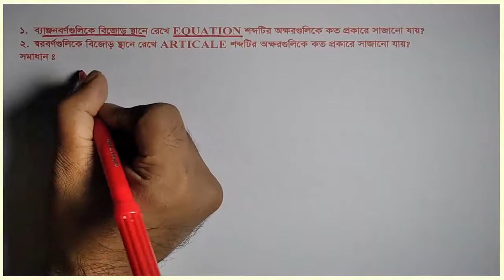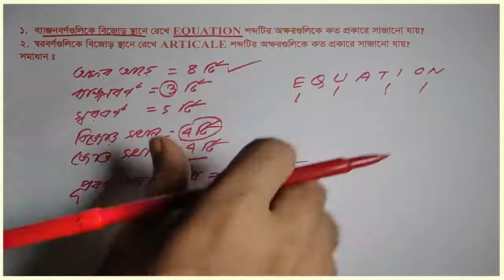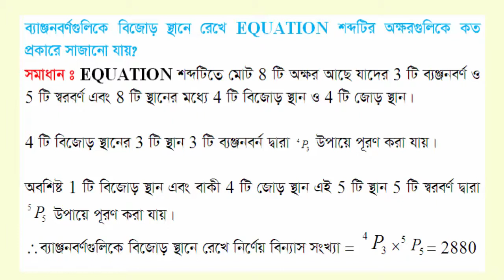একাদশ-দ্বাদশ শ্রেণি | বিন্যাস ও সমাবেশ (অধ্যায় : ৫) | গাণিতিক সমস্যা : ১০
একাদশ-দ্বাদশ শ্রেণি | বীজগণিত (ব্ন্যিাস ও সমাবেশ)| গাণিতিক সমস্যা : ১০

এপর্বে ধারবাহিকভাবে একাদশ-দ্বাদশ শ্রেণির বীজগাণিতিক সমস্যা সমাধান করা হবে। ১ম পর্বে অধ্যায় : ৫ (বিন্যাস ও সমাবেশ) থেকে খুব সহজেই কিছু সমস্যা সমাধানের ভিডিও দেওয়া হয়েচে। আশা করি অপপনাদের ভালো লাগবে।